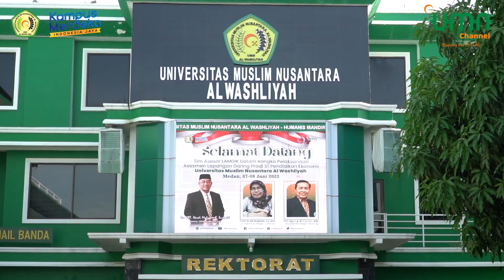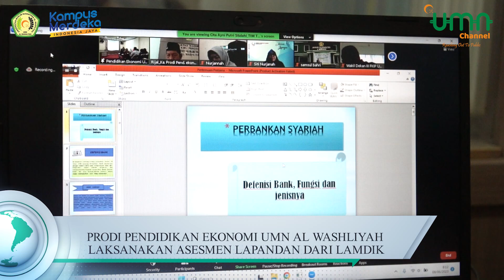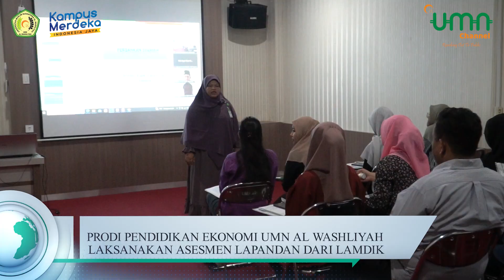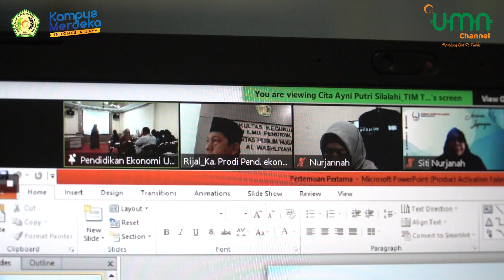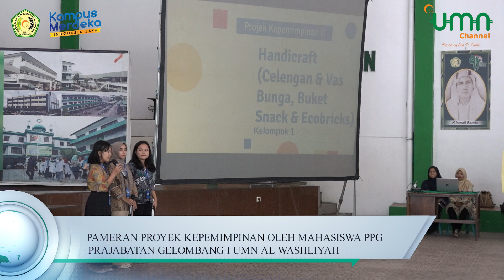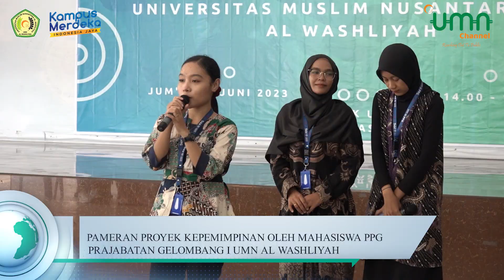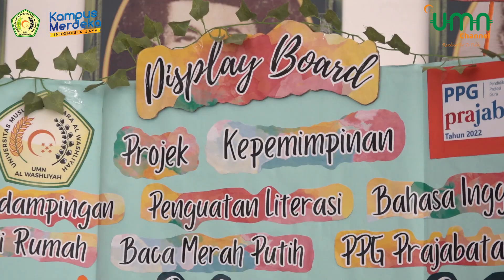UMN NEWS - PRODI PENDIDIKAN EKONOMI UMN AL WASHLIYAH LAKSANAKAN ASESMEN LAPANDAN DARI LAMDIK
Berita 1 : PRODI PENDIDIKAN EKONOMI UMN AL WASHLIYAH LAKSANAKAN ASESMEN LAPANDAN DARI LAMDIK
Berita 2 : PAMERAN PROYEK KEPEMIMPINAN OLEH MAHASISWA PPG PRAJABATAN GELOMBANG I UMN AL WASHLIYAH